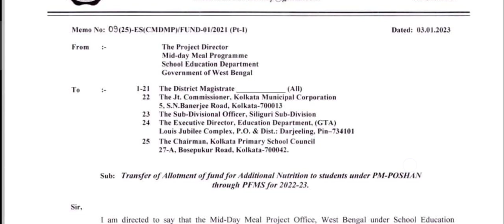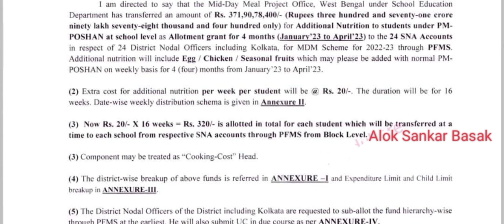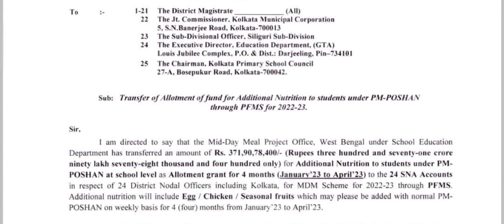Mid Day Meal 2023 এ এলো নতুন নিয়ম/এবার অতিরিক্ত বরাদ্দ/কাজ বাড়লো শিক্ষকদের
এবার সপ্তাহে একদিন মিড-ডে মিলে দেওয়া হবে অতিরিক্ত পুষ্টি হিসেবে ডিম/মাংস/ফল।

ছাত্র-ছাত্রী পিছু ২০টাকা দেওয়া হবে এক সপ্তাহের জন্য। এভাবে এপ্রিল মাস পর্যন্ত এই টাকা বরাদ্দ করা হয়েছে। খুব শীঘ্রই তা বিদ্যালয়ের অ্যাকাউন্টে ঢুকে যাবে।